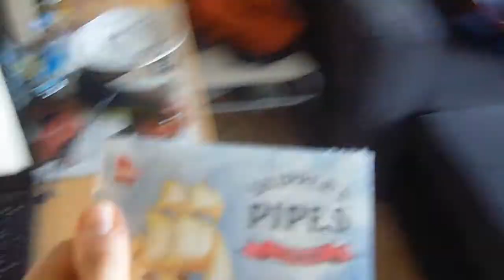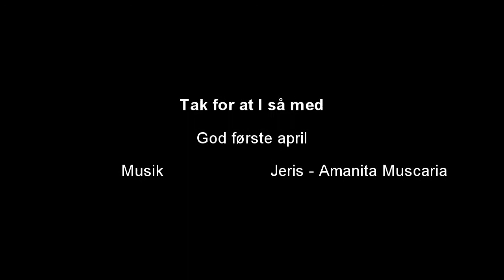[dansk/danish] Min reaktion på lakridspiben bliver fjernet og banlyst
God første april
sangen er gratis og lovligt downloadet fra:
lavet på ca. 3 timer
Husk at tjekke ind på mine andre links:
Songs that will be used in these videoes:
Diamond Sky feat. Laura Brehm (Kasger Remix):